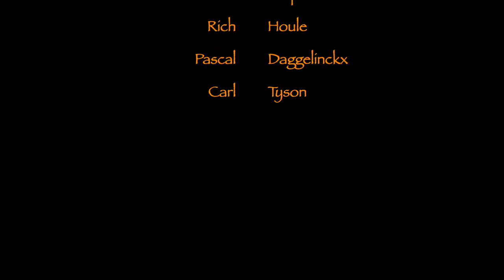Small meal big Thanks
A short hike where I made at small meal..and a BIG THANKS

Bags etc.

Tarp-hammock etc.